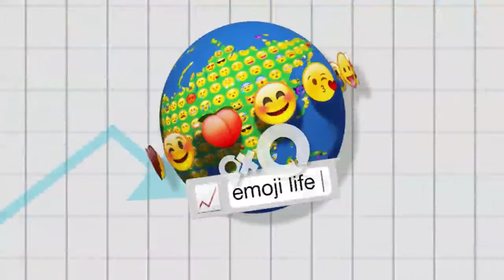ISRO set a world record by launching 104 satellites in one shot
ISRO set a world record by launching 104 satellites in one shot. That's impressive!